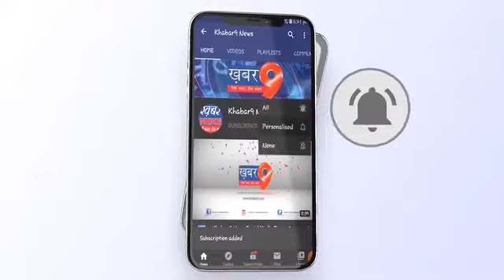रुपबास में मनाया निर्जला एकादशी पर्व